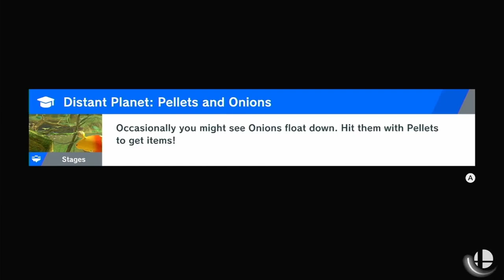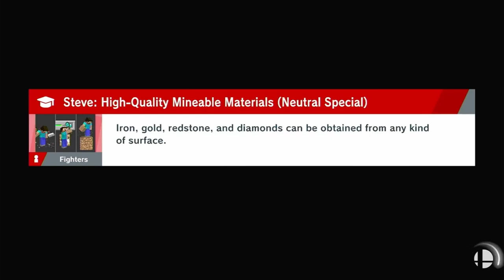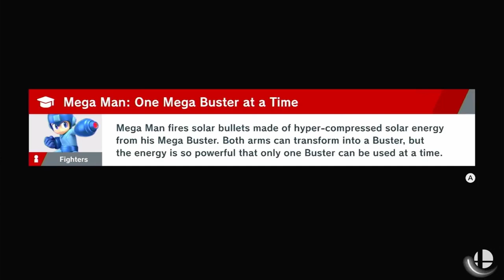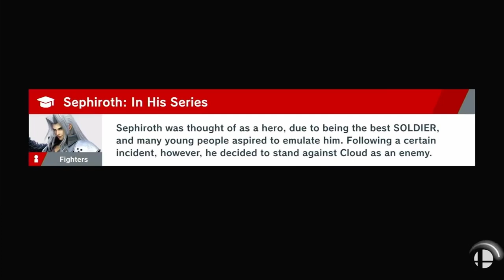Super Smash Bros Ultimate World of Light Walkthrough Part 4 Power Plant Saving Pichu & Little Mac!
In collaboration with Tinkersphere.

Full Game Walkthrough With No Commentary